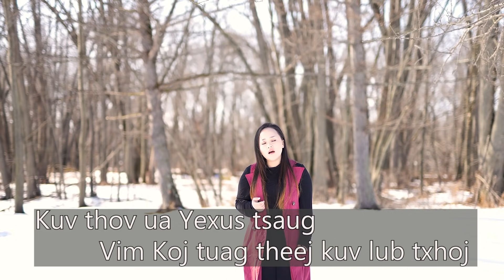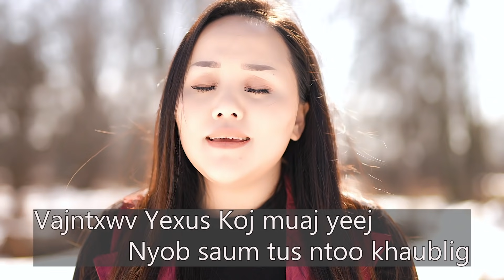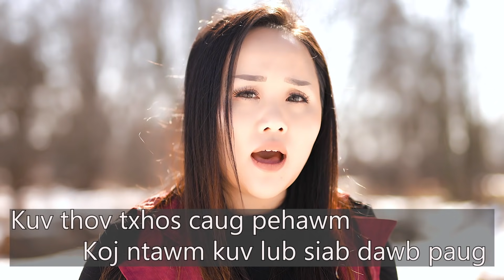Yexus Sawv Ua Vajntxwv Original: N. Vajxob Xyooj 2021